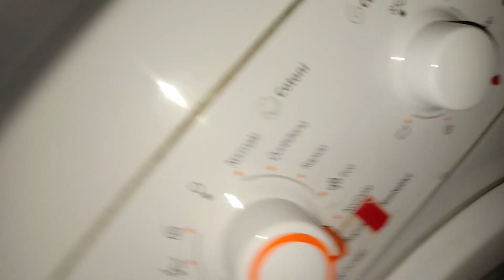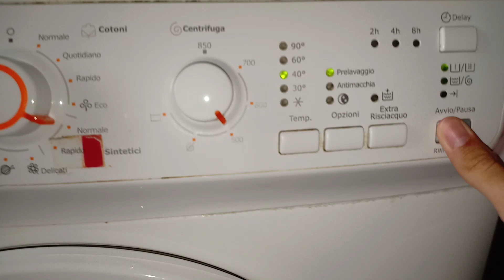Rex Intuition ~ Centrifughe dopo il prelavaggio - Sintetici "Normale"